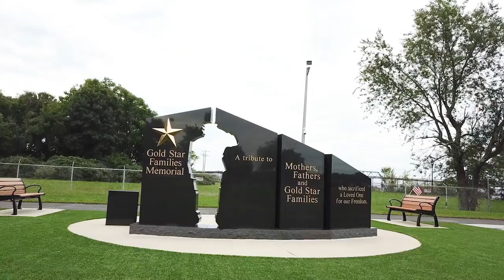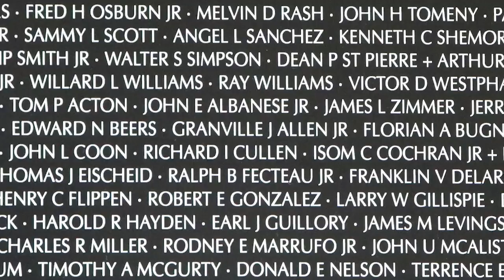2.12.2020 - Girls Basketball - Diman vs. Blue Hills